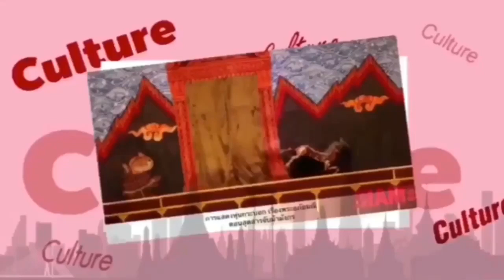งานเทศกาล ‘คเณศจตุรถี’ ครั้งที่ 12 ประจำปี 2562 (12th Ganesha Festival in Bangkok)